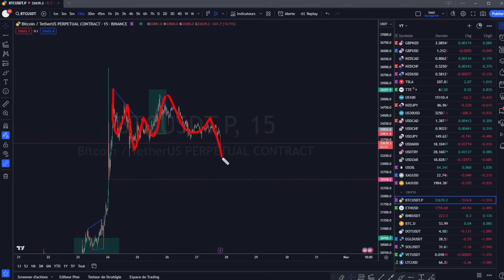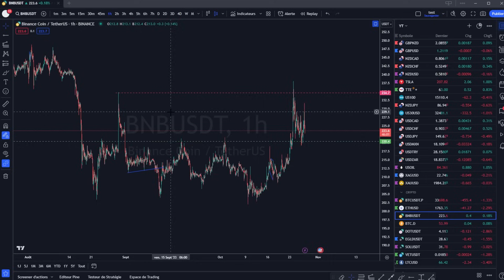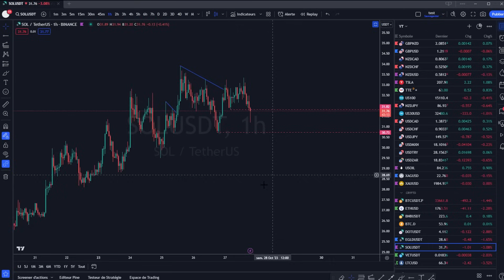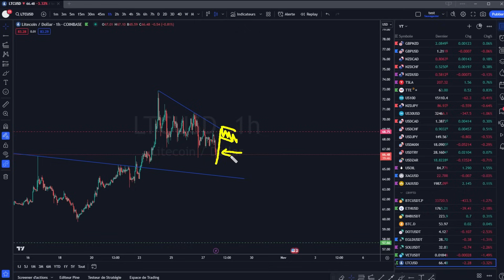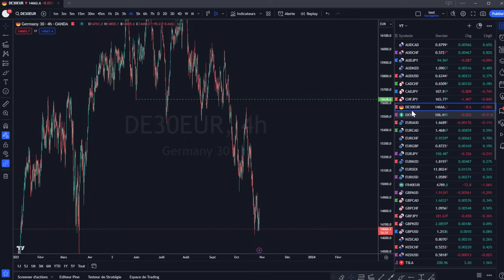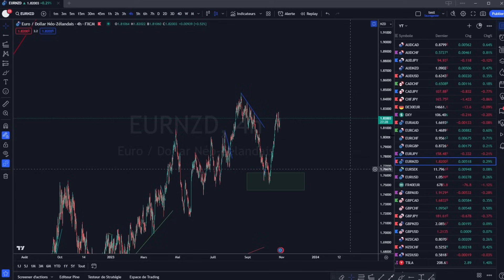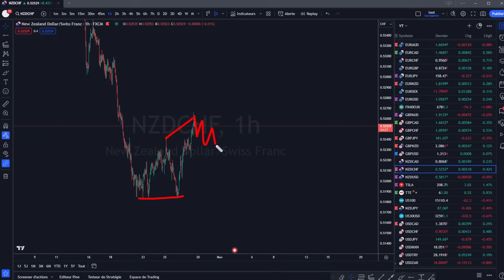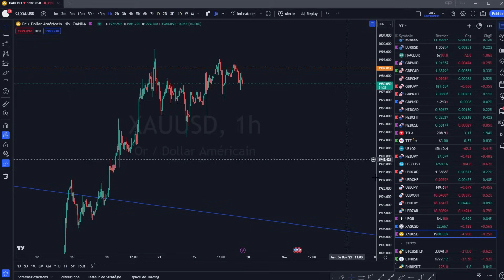BITCOIN ANALYSE ET PRÉVISION DU 27.10.23 (Analyse Crypto et Forex)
🔥Bitget Crypto exchange :
-Jusqu'à 500,000$ de retrait par mois, sans KYC 💥💸

00:00 :Intro
00:33 : Crypto
10:49 : Forex

Cardano ada
tezos xtz
polkadot dot